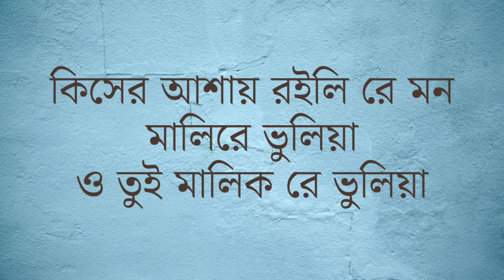ইসলামী গান লেখার নিয়ম কানুন |Gojol Lekhar Niyom |গজল লেখার নিয়ম New Talent Bd 1971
ইসলামী গান লেখার নিয়ম কানুন |Gojol  Lekhar Niyom  |গজল লেখার নিয়ম

ইসলামী গান লেখার কলাকৌশল
গজল লেখার নিয়ম কানুন
গান লেখার নিয়ম কানুন